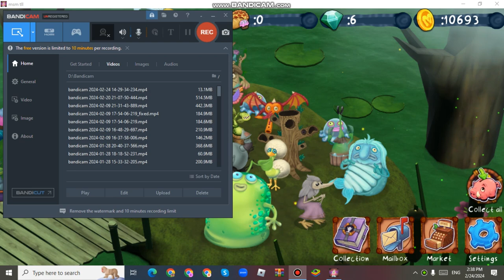msm lost landscapes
msm lost landscapes evergreen marsh